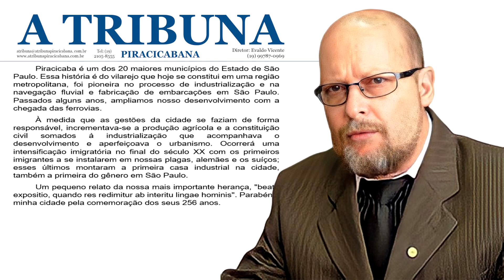Piracicaba 257 herança Benedicta est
Seria importante entender Piracicaba a partir do seu conceito urbanístico. Reproduzimos essas informações extraídas de acervos preservados pelo Instituto Histórico e Geográfico de Piracicaba e outros colaboradores, é um tema interessante e importante no aspecto historiográfico e urbanístico para as futuras gerações.
Nosso objetivo é trazer um entendimento sobre o desenvolvimento urbano de Piracicaba desde uma ótica centenária de desenvolvimento e evolução a partir da participação humanizada e de gestões públicas desenvolvimentistas. Nosso sistema de urbanização tem influência no urbanismo pombalino português, nos traçados de arruamento da cidade e bairros (origem nas antigas sesmarias, fazendas ou chácaras).
O modelo de urbanização adotado para organizar e construir nossa Noiva da Colina remonta dos anos 1755, quando um terremoto destruiu parte da cidade de Lisboa (Portugal). Espelhados na reconstrução das cidades lusas, esse sistema de urbanização pombalino também fora aplicado em várias cidades brasileiras, incluindo Piracicaba. Nossa cidade (às margens do rio Piracicaba) fora ocupada para garantir segurança ao ouro trazido de Cuiabá e o abastecimento do Forte de Iguatemi na fronteira com o Paraguai.
Antônio Corrêa Barbosa, como já é sabido, em desobediência ao Capitão General de São Paulo, Morgado de Matheus, escolheu outro terreno de sua preferência para iniciar a povoação que tinha como destino a foz do Rio Piracicaba e acabou por ser construída quase 100 quilômetros a montante.
Felipe Cardoso (ituano) foi o primeiro povoador das nossas terras, em 1726, recebendo áreas de sesmaria nas cercanias do porto do rio, berço de nascimento da cidade, de onde se desenvolveu. Nesse período até 1760, tínhamos uma comunidade formada por índios, mestiços e brancos dedicada às roças de milho, mandioca e feijão e à exploração da caça e da pesca, além das plantações da erva salsaparrilha, produto medicinal rico em flavonoides e saponinas quais lhe conferia propriedades anti-inflamatórias.
Em seu primeiro levantamento topográfico datado de 1823, encontram-se as seguintes ruas: da Praia (Av. Beira Rio), do Rosário, da Constituição ou do Pau Queimado (Alferes José Caetano), da Matriz (Boa Morte), de Santo Antônio (Gov. Pedro de Toledo), da Glória (Benjamim Constant), essas paralelas ao Rio Piracicaba. As perpendiculares eram: a dos Passos (Prudente de Moraes), do Conselho (São José), Estrada do Picadão para Mato Grosso (Rua Moraes Barros), da Quitanda (XV de Novembro) e dos Ourives (Rangel Pestana).
Piracicaba é um dos 20 maiores municípios do Estado de São Paulo. Essa história é do vilarejo que hoje se constitui em uma região metropolitana, foi pioneira no processo de industrialização e na navegação fluvial e fabricação de embarcações em São Paulo. Passados alguns anos, ampliamos nosso desenvolvimento com a chegada das ferrovias.
À medida que as gestões da cidade se faziam de forma responsável, incrementava-se a produção agrícola e a constituição civil somados à industrialização que acompanhava o desenvolvimento e aperfeiçoava o urbanismo. Ocorrerá uma intensificação imigratória no final do século XX com os primeiros imigrantes a se instalarem em nossas plagas, alemães e os suíços; esses últimos montaram a primeira casa industrial na cidade, também a primeira do gênero em São Paulo.
Um pequeno relato da nossa mais importante herança, "beata expositio, quando res redimitur ab interitu lingae hominis". Parabéns, minha cidade pela comemoração dos seus 256 anos.